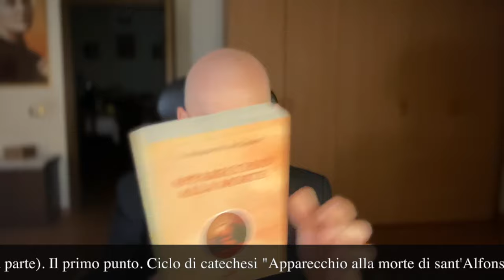Ritratto di un uomo passato all'altra vita (Apparecchio alla morte, I)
Presentazione biografica di sant'Alfonso Maria de' Liguori, vescovo e dottore della Chiesa, patrono dei confessori e dei moralisti. Presentazione dell'opera "Apparecchio alla morte" e dei suoi 36 capitoli. La dedica di sant'Alfonso. L'intento dell'opera. La prima considerazione: "Ritratto di un uomo da poco tempo passato all'altra vita" (prima parte). Il primo punto. Ciclo di catechesi "Apparecchio alla morte di sant'Alfonso", prima puntata, venerdì 13 settembre 2024